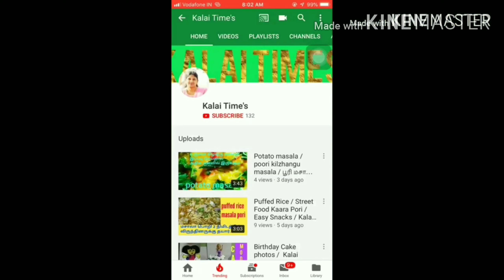Tirupattur district/ Rain/ திருப்பத்தூர் மாவட்டம்/ மழை/ coronavirus